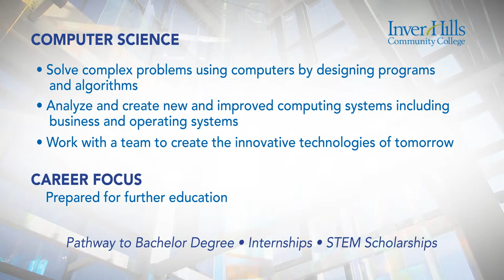IHCC Computer Science